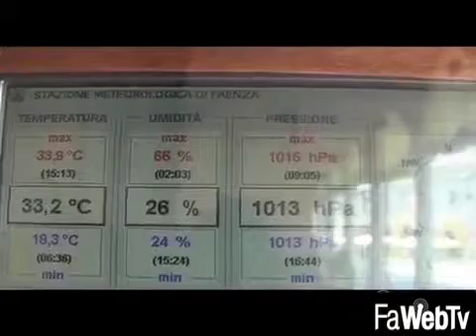Un tavolo provinciale contro il randagismo 22/08/2014